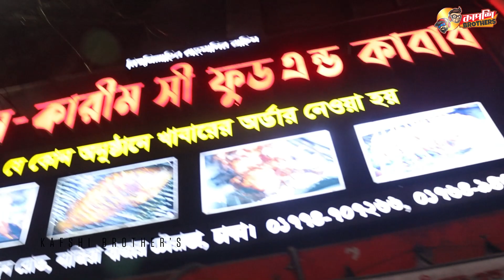ঢাকার সেরা কাবাব ঘর।Best Kabab In Dhaka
Join us on a mouthwatering journey through the bustling streets of Dhaka, Bangladesh, as we uncover the secret to the city's best kababs! In this exciting food adventure, we dive deep into the rich culinary heritage of Bangladesh, exploring the tantalizing flavors and aromatic spices that make Dhaka's kababs truly exceptional.

Prepare to have your taste buds tantalized as we visit renowned kabab hotspots, hidden gems, and iconic street food stalls in search of the perfect kabab. We'll introduce you to skilled kabab makers who have perfected their craft over generations, infusing their creations with love and passion.

From the sizzling skewers of succulent chicken tikka kababs to the melt-in-your-mouth seekh kababs, we leave no stone unturned in our quest to discover the ultimate kabab experience. Witness the expert grilling techniques, secret marinades, and age-old recipes that make these kababs extraordinary.

But it's not just about the food; we delve into the cultural significance and historical background of these kababs, understanding how they have become an integral part of Dhaka's culinary identity. We learn about the rituals and traditions associated with kababs, and how they bring people together in celebration and joy.

Whether you're a food enthusiast, a traveler seeking gastronomic delights, or simply someone who loves exploring new flavors, this video is your passport to the best kababs in Dhaka. Immerse yourself in the vibrant sights and sounds of the city, as we take you on a culinary adventure you won't soon forget.

Don't miss out on this extraordinary journey of taste and discovery.

নাজিরা বাজার এর বিখ্যাত আল কারিম জুস বার এর একটি প্রতিষ্ঠান.এটা অবস্থান বিখ্যাত আল কারিম জুস বার এর বিপরীতে